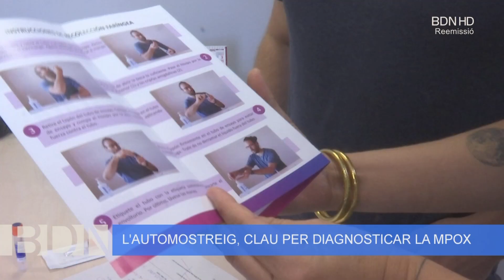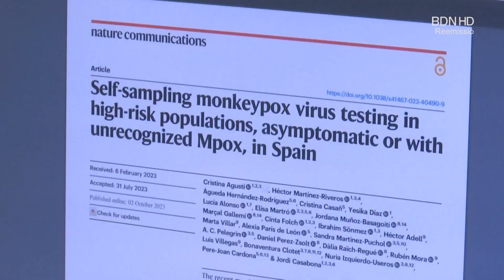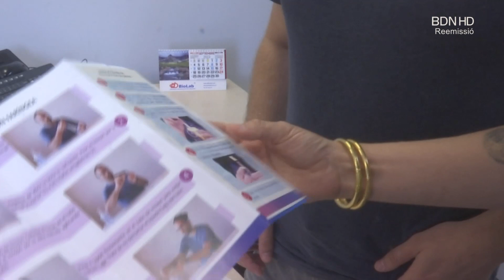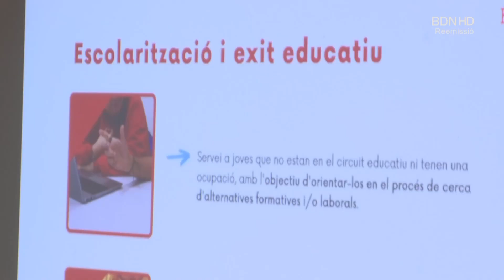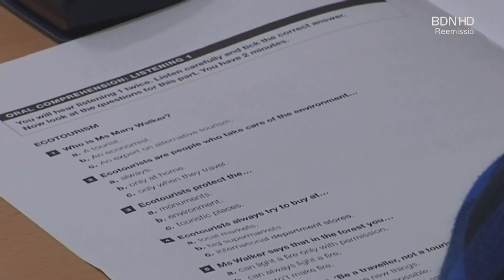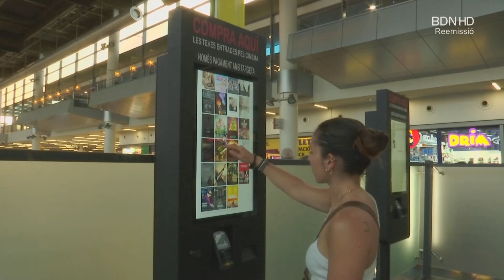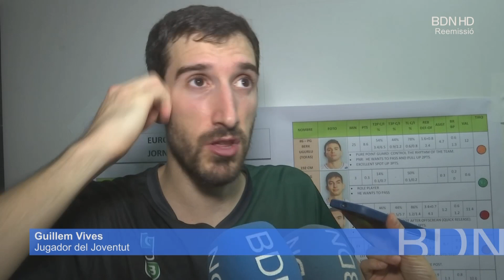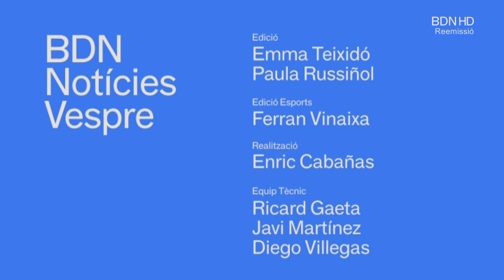BDN Notícies Vespre 5 d'octubre de 2023